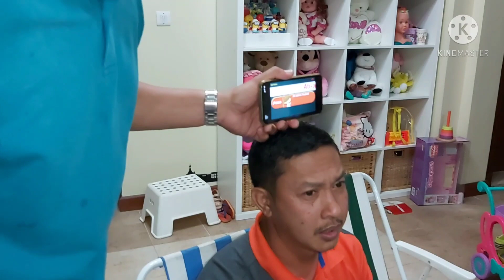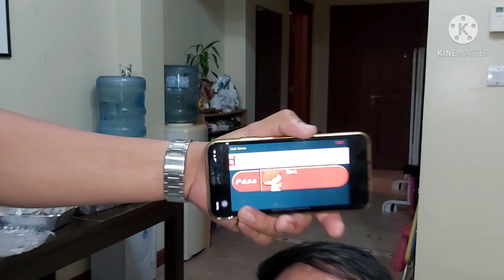Pinoy henyo |Pampagood vibes |OFW Get together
Pinoy Henyo is a word and mind game popularized in the Philippine's No. 1 noon-time variety show, Eat Bulaga.